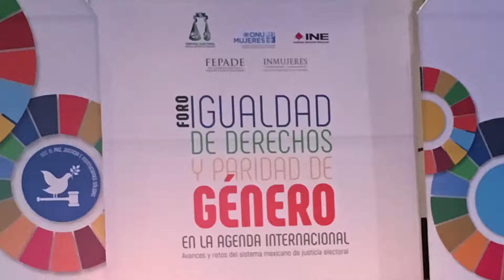Foro Igualdad de Derechos y Paridad de Género